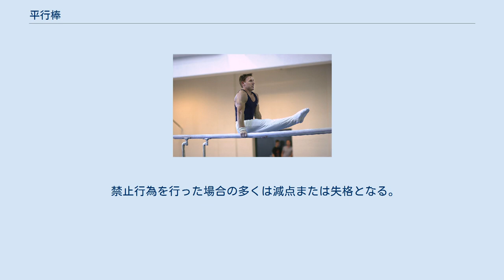平行棒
平行棒 平行棒（へいこうぼう）は、体操競技の平行棒種目で使用する体操器具の名称と、それを使った種目の名称。
平行棒種目は、演技者が実施を行い、審判が採点する。
一部力技や静止技が実施されるが制限は厳しく、基本的には2本の棒を使って振動技や旋回技などダイナミックな演技が行われる。
 平行棒の起源には諸説あり、木馬練習の足場あるいは馬の曲乗り練習の浅敷から発達したものといわれている。
フリードリヒ・ルートヴィヒ・ヤーンは木馬運動の際に腕の支持力が弱い生徒たちのために平行棒を利用した。
 ここ数十年の体操競技のルール改正を振り返ってみると、全般的に振動技重視で、この種目でも例外なく静止技が制限され始めている。
ルール改正のたびに静止技・力技の制限が厳しくなり、止まらない、流れの良い演技が評価されるようになっている。
その一方で、単棒で行われる技も評価が低くなりつつあり、鉄棒との差別化が保たれている。
 平行棒種目で使用される平行棒とは、鉄棒種目で使用されるよりものよりもよくしなり軟らかく太い棒を、200cmの高さに水平且つ平行に配置したものをいう。
通常、この2本の棒は木製であるが、合成素材のものも作られている。
 体操競技の中で男子のみで行われる種目である平行棒種目は団体・個人総合で行われるほか、種目別でも単独で行われている。
その基礎的難度の高さから、ジュニア・学生の大会や規模の小さい大会では行われないことも多い。
 演技は平行棒にぶら下がったところから始まり、終末技で着地するか、演技者が途中で棄権するまで行われる。
この際、片方の棒に両手でぶら下がるか、別々の棒に片手ずつをかけ棒の間にぶら下がるかは自由である。
平行棒にぶら下がった時点から演技が開始するのであり、この際自力で飛びつくのは無論のこと、ロイター板や補助者の助けを借りることも許される。
演技終了は着地動作を完了した時点となり、着地時に静止できず足を踏み出したり転倒した場合は減点対象となる。
 ただ棒上で回ったり倒立したりするのではなく、平行棒上で技を行う。
非常に多くの技があり、認められている技には難度が設定されている。
体操競技の採点は、基礎実施点等に、難度に応じて加えられる点である難度加点を加えた演技価値点から不完全な技の減点を引いたものが得点とされるため、いくら美しい演技をしても難度の低い技ばかりでは、結果としていい点が出ないことになる。
 技は数え切れないほど多くの技があるが、系統立てると以下のようになる。
 禁止行為を行った場合の多くは減点または失格となる。